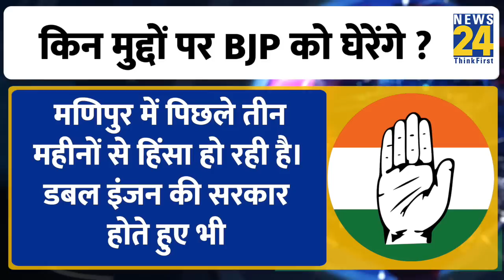9 अगस्त से नए मिशन पर होंगे Rahul Gandhi, BJP को इन मुद्दों पर घेरने की तैयारी | Rajasthan Election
9 अगस्त से नए मिशन पर होंगे Rahul Gandhi, BJP को इन मुद्दों पर घेरने की तैयारी | Rajasthan Election